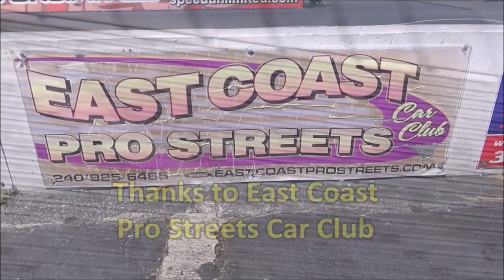Nostalgia Drag Track Action